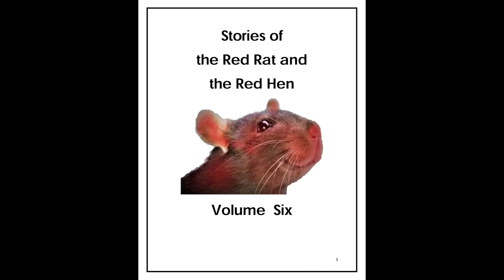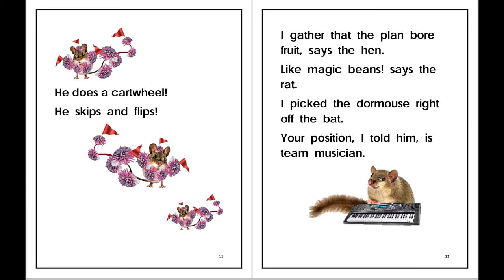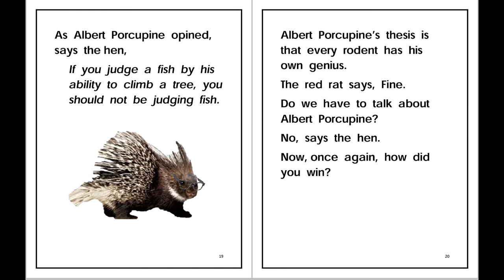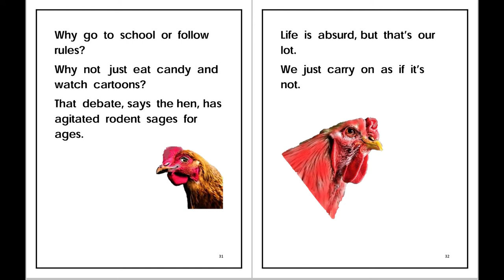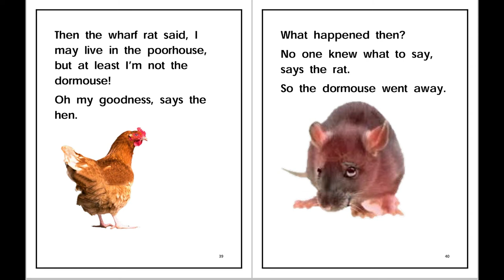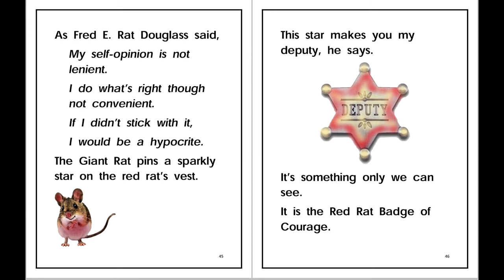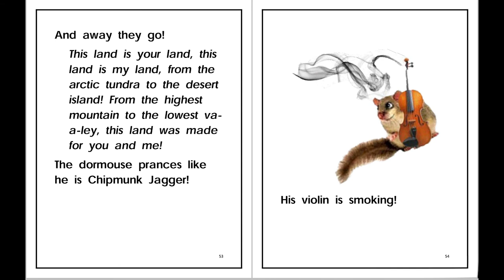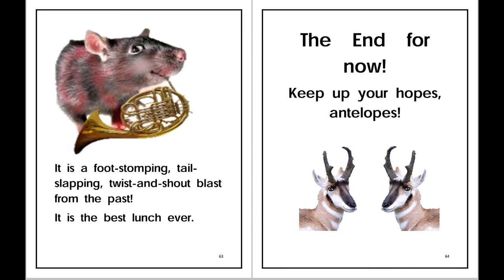Stories of Red Rat and Red Hen: Volume 6 Read Aloud ~ Reading Pioneers Academy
Stories of the Red Rat and the Red Hen help children learn to read by introducing vowel sounds in a logical progression. Beginning with the five single vowels in their long and short forms, the first and second volumes progressively incorporate oo and ee; ai, ou, oa, and ea; silent gh; and ould. The third and fourth volumes emphasize soft g, soft c, silent k, and other oddities of the language. The Red Rat’s Book of Vowels and Consonants contains stories about nonconformist letters, the red rat’s report on the vowels, and interviews with the vowels themselves about their virtues and challenges. It should be read aloud early on to familiarize your child with the vagaries of pronunciation. The early stories are told primarily in one-syllable words that conform to phonics rules. Longer words that intrigue young children and are easy to sound out, like amnesia, are sprinkled throughout to add a thrill and boost confidence. Volumes 5 and 6 contain more complex stories about challenges that the red rat faces. The words are widely spaced to separate them visually. Each page has a border to help confine the reader’s attention to the page. The illustrations give clues to the identity of words but do not constrain the reader’s imagination. The large pictures and text allow the child to turn pages often, giving a sense of competence. The stories are engaging to both children and adults as the red rat talks with the hen about his challenges with other rodents and resolves his concerns. Unfortunately, the letter names that we say when reciting the alphabet are rarely the sounds that those letters make in a word. If you plan to use this series of books to teach your child to read, you and your beginning reader should watch a video of the 44 phonemes (sounds) of English (the Youtube video by Literacy How is good) on a daily basis for two weeks. Repeating the sounds every day will give your reader the background necessary to decode the words in the book.

To support Linda von Wartburg you can visit her Amazon